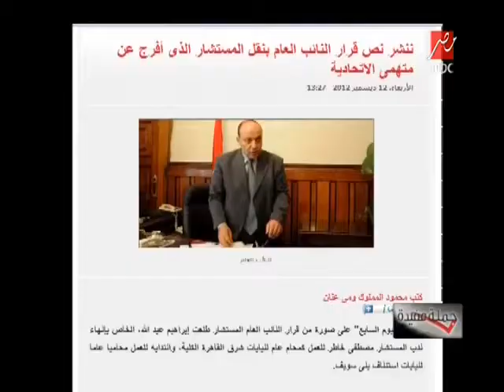انفراد لـ جملة_مفيدة: مذكرة محامي تحقيقات الاتحادية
جمله مفيدة